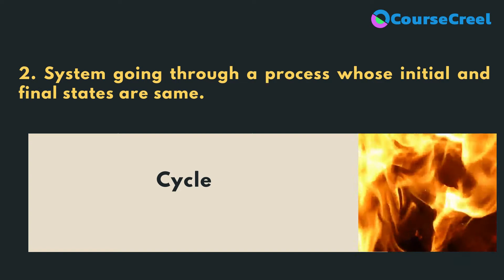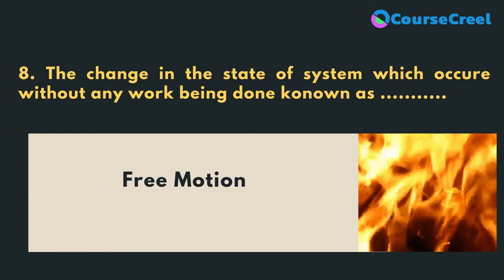Mechanical Engineering Quiz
Mechanical Engineering Quiz for students of mechanical engineering from Thermodynamics.